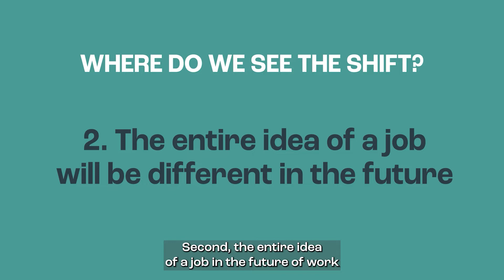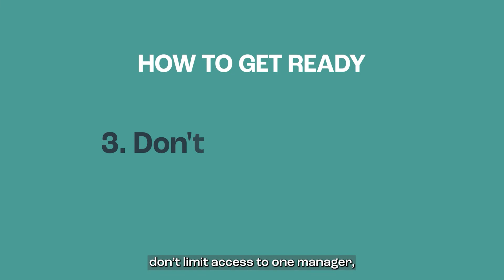Introducing next gen performance management - Alice Tranchant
Annual performance review is not a thing of the past YET, but it will be as the changes are happening fast already.
In this video Alice Tranchant, COO and Co-founder at Huapii, introduces the new way of performance management and talks about the shift to the new generation of performance reviews.

huapii, presented as a light-touch skills platform, designed by and for employees, helps organization to unleash the potential of its people and teams. huapii aims to help users prepare for tomorrow by making the following three habits parts of a company's culture:
-Skill growth: Skills are dynamic and evolve over time, put employees in the lead of their career so they can develop their skills and connect with the skill pool in organization.
-Feedback habit: Create psychological safety within an organization to ensure feedback becomes a habit.
-Growth objectives: objectives should not solely be focused on revenue growth but on the growth of employees, teams, and organization.